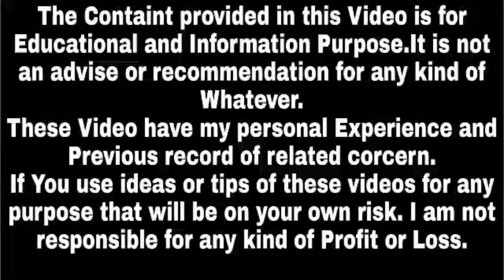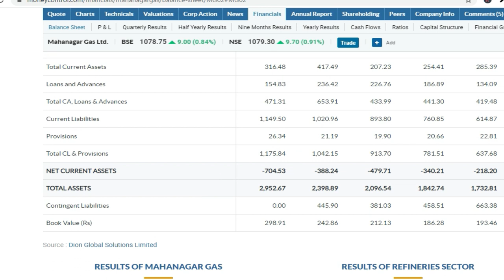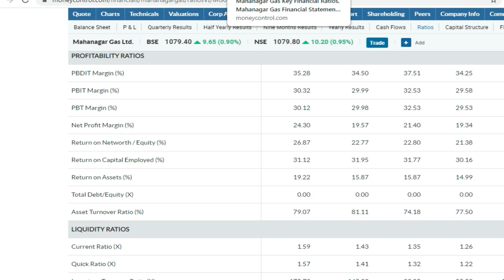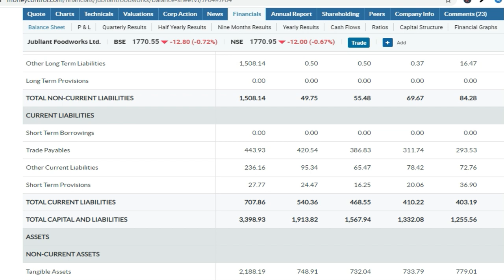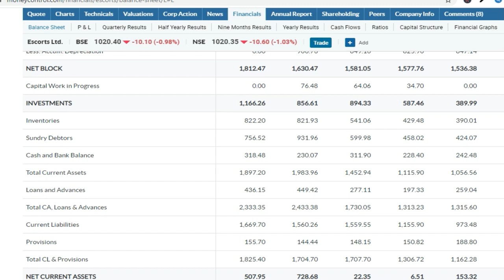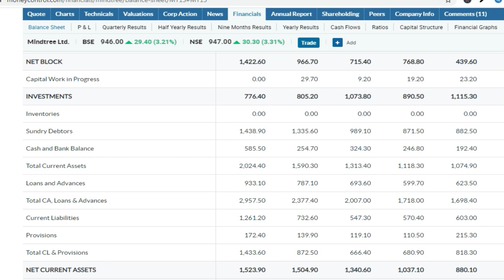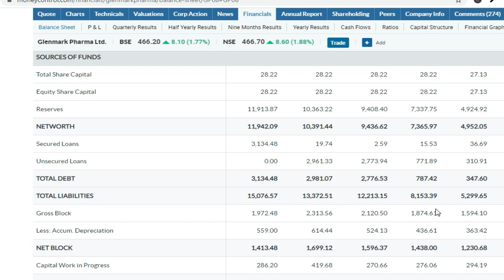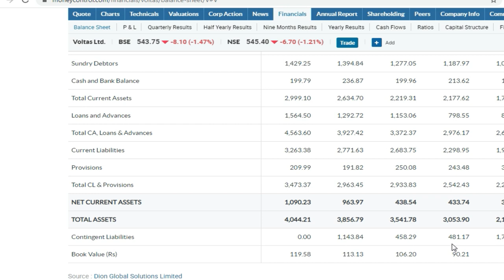Best Mid Cap Stocks 2020 | Top Midcap Stocks | Mid Cap Multibagger Stocks 2020 | Success Place